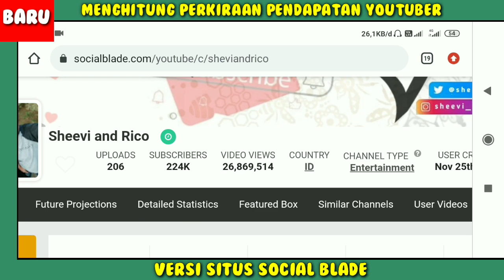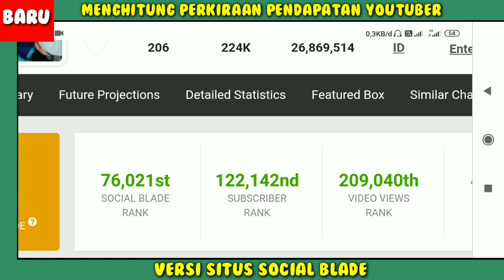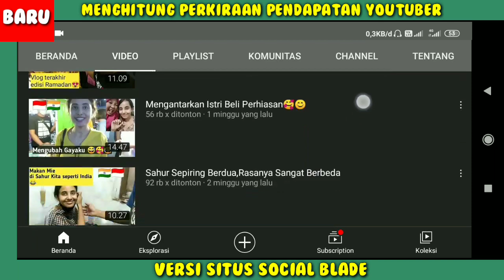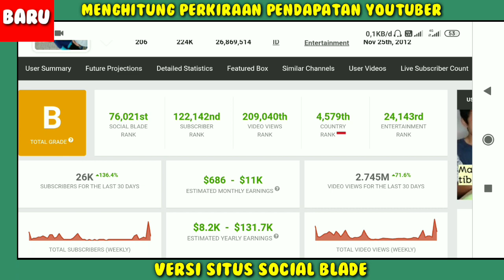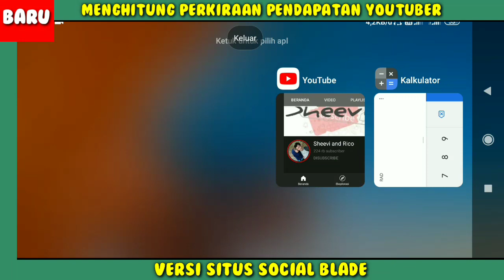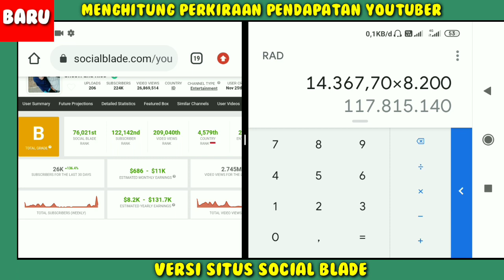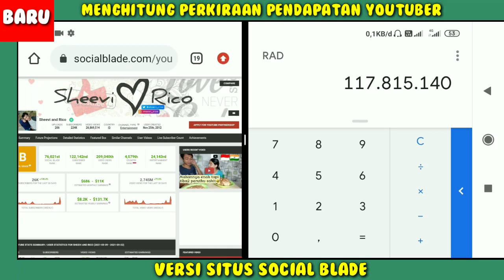Istri Orang India! Gaji Sheevi And Roco Dari YouTube Setiap Bulan..???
gaji sheevi and rico perBulan dari youtube,
Pendapatan sheevi and rico Perbulan Dari Youtube,
gaji sheevi and rico terbaru 2021,
Penghasilan sheevi and rico setiap bulan dari youtube,
Berapa gaji sheevi and rico dari youtube,
Rumah sheevi and rico,reaksi istri India pergi ke salon untuk smoothening di Indonesia,reaksi istri India ngabuburit sambil ikut jualan buka puasa,my vlog reaksi istri India tentang pasar di Tulungagung bersama suami dari Indonesia,home tour bertemu keluarga saya di India dan melihat rumah saya,keseharian kami di rumah baru istri India gak bisa nyapu,sheevi Rico hitam putih,sheevi Rico brownies,rumah baru sheevi Rico,sheevi Rico ke India,pernikahan sheevi Rico,